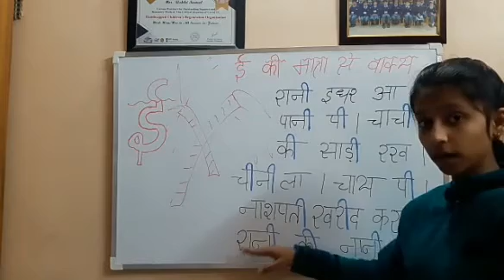ई की मात्रा से वाक्य